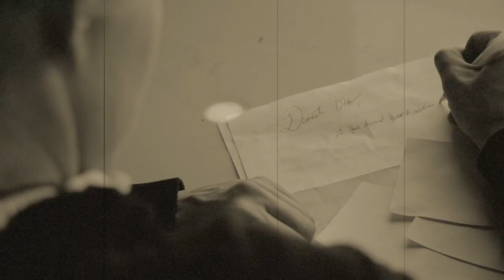Women in Science clip from Hollie's Law (upcoming pilot)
Women in Science clip depicting Austrian physicist Lise Meitner, a scientist who led the group that discovered nuclear fission.